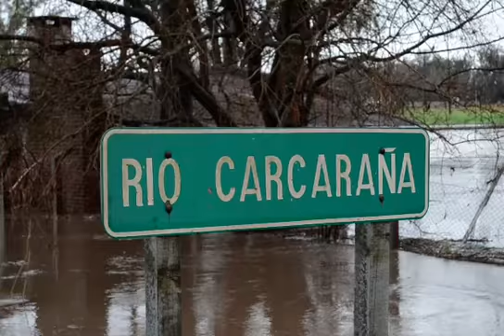Inundación Río Carcarañá 004